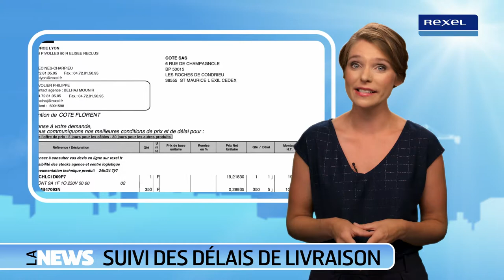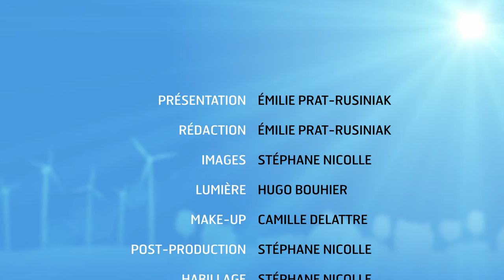News 69 - Delais de livraison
Une nouvelle information fait son apparition sur vos devis et sur vos accusés réception de commandes. Désormais, le délai estimé de livraison est inscrit sur ces documents pour mieux planifier vos chantiers